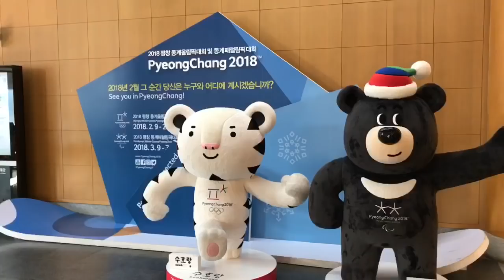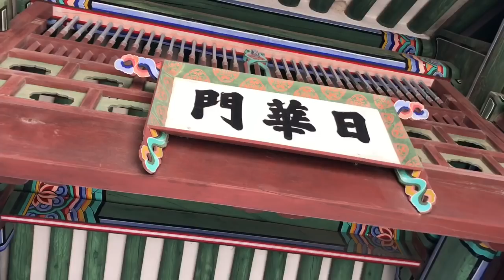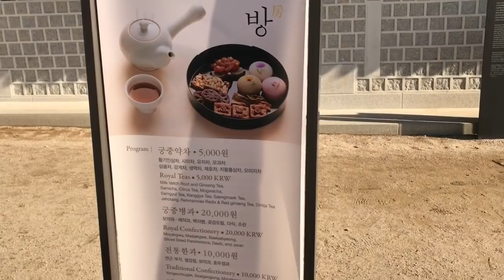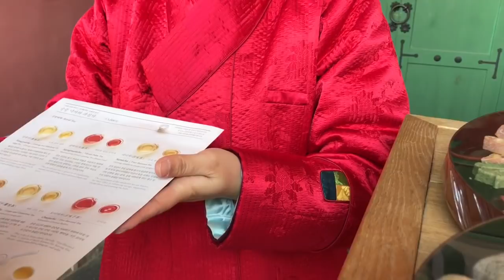GEONGBOKGUNG PALACE SEOUL KOREA l VLOGMAS 2017 Part 3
I’m so lucky to visit the famous Castle i’m Seoul Korea its called Geongbokgung Palace and so fortunate to attend a Korean dessert making class and meeting lovely locals too!

Built in 1395, Gyeongbokgung Palace is also commonly referred to as the Northern Palace because its location is furthest north when compared to the neighboring palaces of Changdeokgung (Eastern Palace) and Gyeonghuigung (Western Palace) Palace. Gyeongbokgung Palace is arguably the most beautiful, and remains the largest of all five palaces.

The premises were once destroyed by fire during the Imjin War (Japanese Invasions, 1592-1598). However, all of the palace buildings were later restored under the leadership of Heungseondaewongun during the reign of King Gojong (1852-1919).

Remarkably, the most representative edifices of the Joseon Dynasty, Gyeonghoeru Pavilion and Hyangwonjeong Pond have remained relatively intact. Woldae and the sculptures of Geunjeongjeon (The Royal Audience Chamber) represent past sculptures of contemporary art.

The National Palace Museum of Korea is located south of Heungnyemun Gate, and the National Folk Museum is located on the eastern side within Hyangwonjeong.

Source: KTO

✅ Get some Exclusive updates by visiting my
Social Media Accounts:⬇️⬇️⬇️